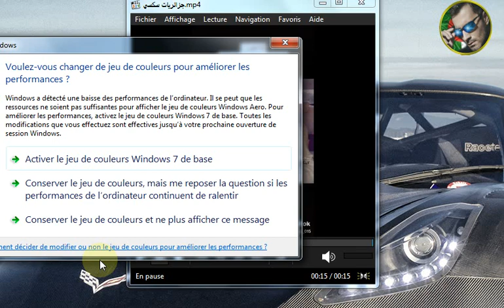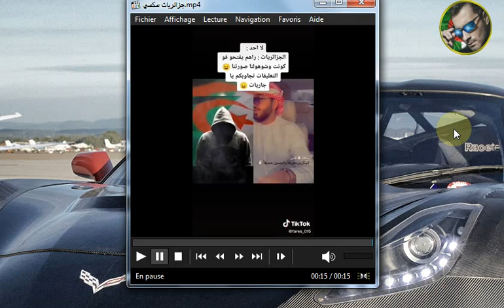اساليب يستعملها الخليحيين لاصطياد بنات شمال افريقيا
هذه القناة غرضها  تنويري توعوي للاخوة والاخوات